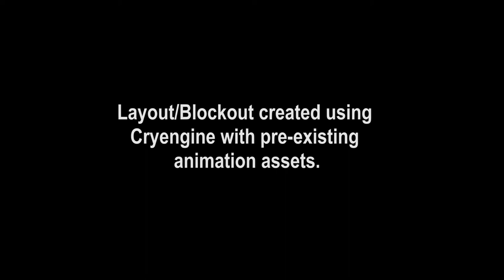Cinematic Breakdown (Glott Game Play Cinematic 1)